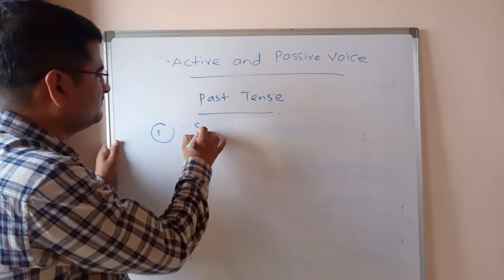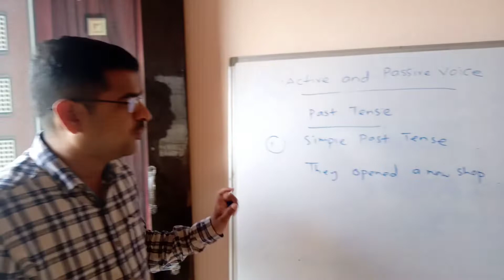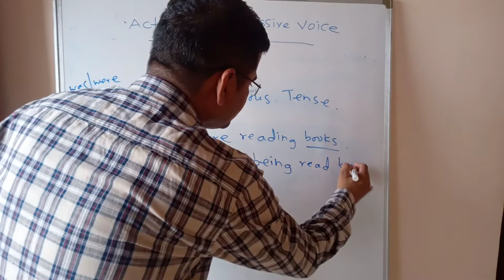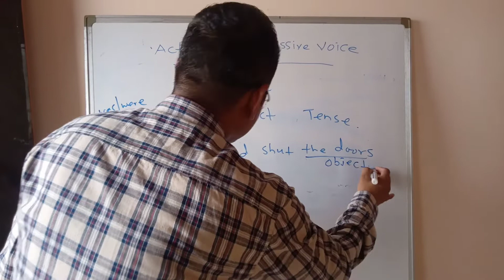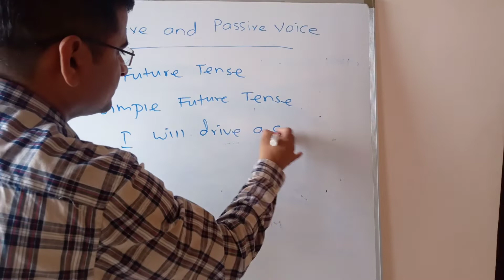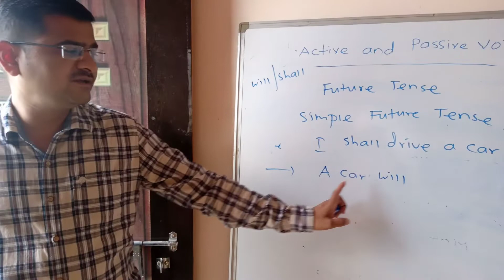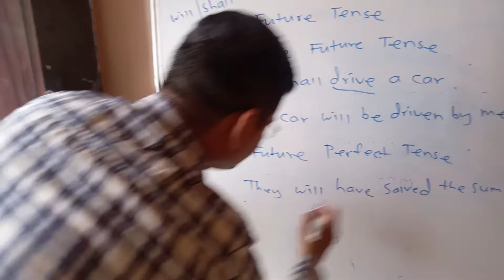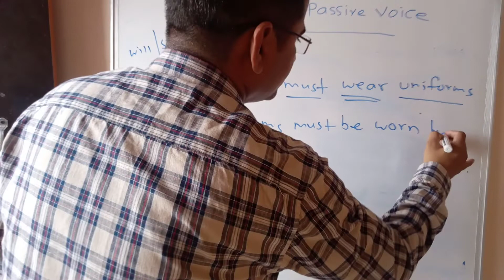Active and Passive Voice Part 2#changethevoice